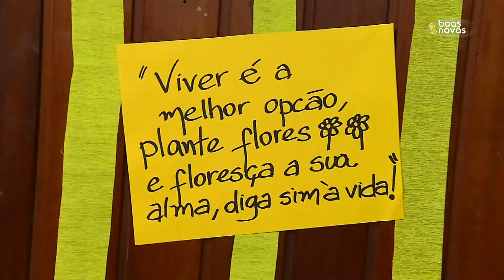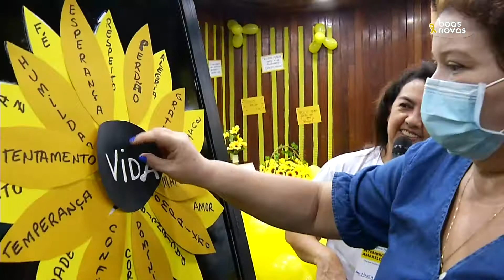AÇÃO SETEMBRO AMARELO